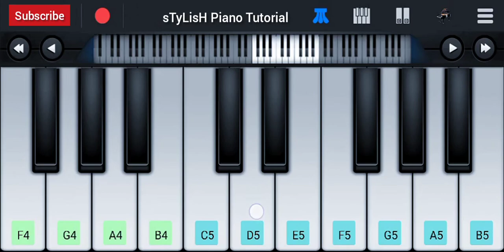Radhe Radhe Japa Karo Piano Tutorial | Mridul Krishna Shastri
This Video show Radhe Radhe Japa Karo Piano Tutorial